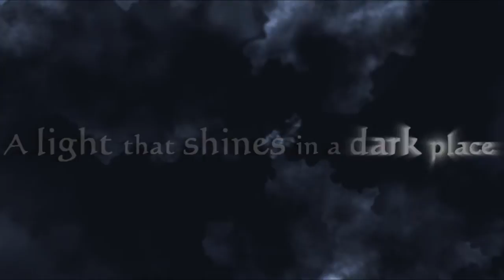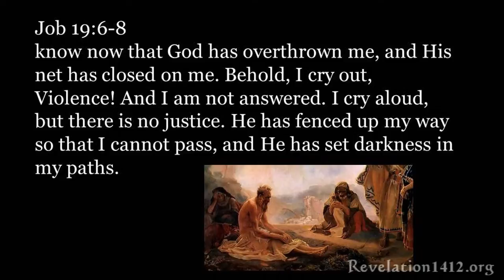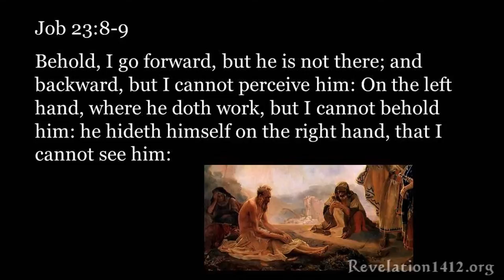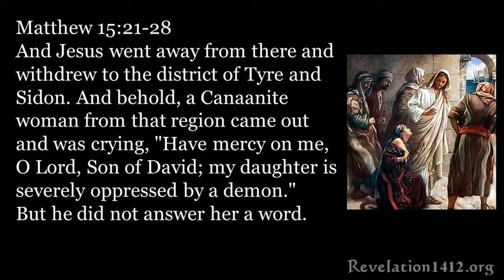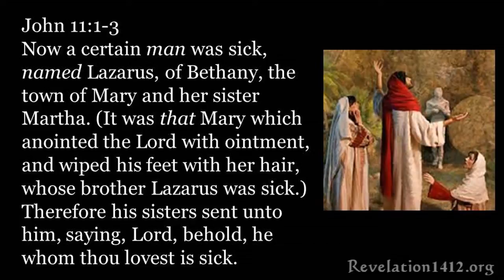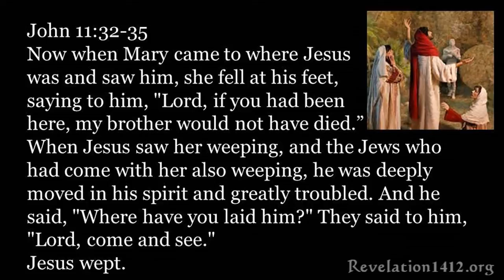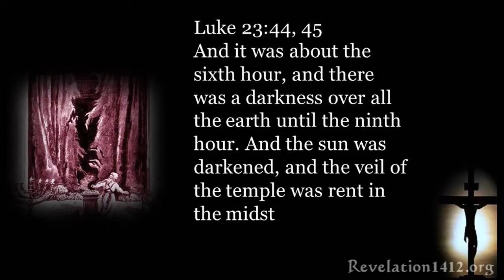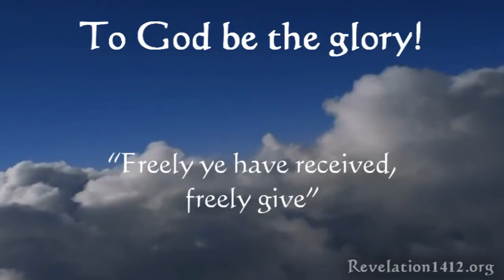The Silence of God - Imad Awde (WA)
Why is God silent when we need Him most? Why is it that so many times we cry out for God during our suffering and we receive no answer? Is God indifferent? Is He there and does He care? In this message the presenter shares a personal experience where he lost a dear friend during God’s silence. Join him as he searches through the scriptures to find an explanation for God’s silence.